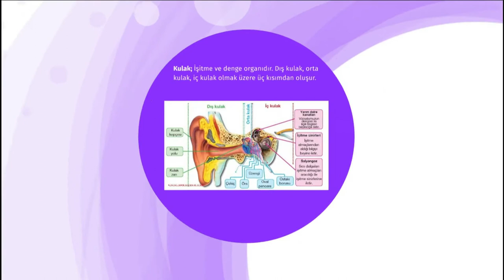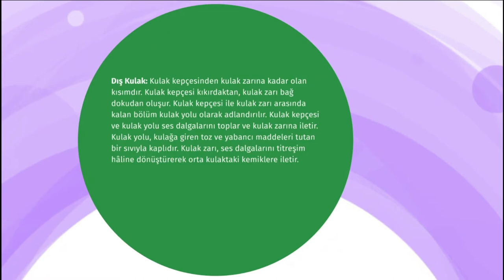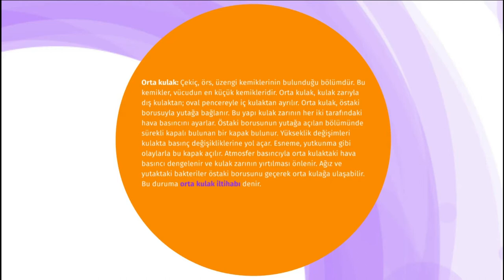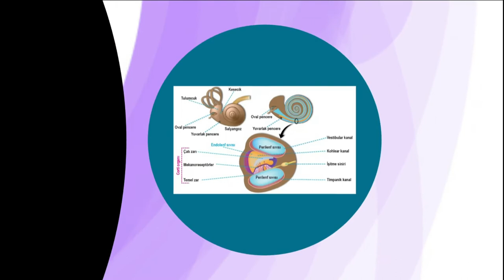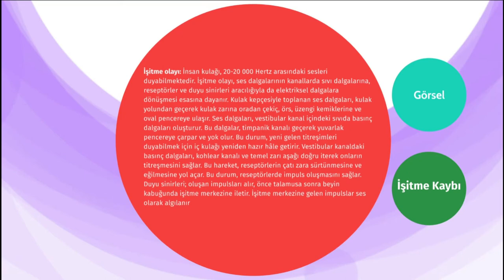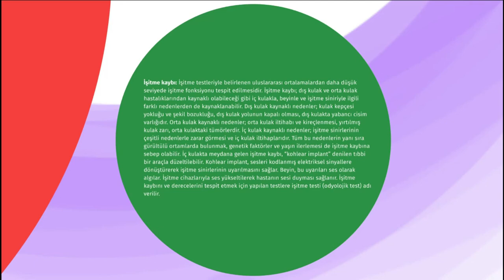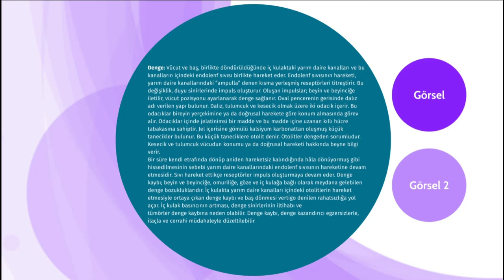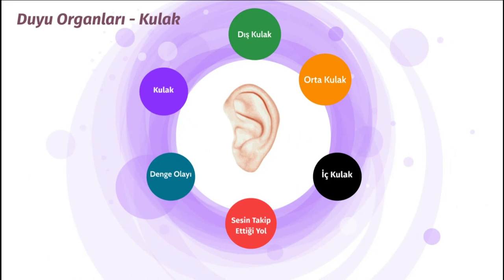Biyoloji - Duyu Organları (Kulak)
Hazırlayan: Ayşenur Kasapoğlu